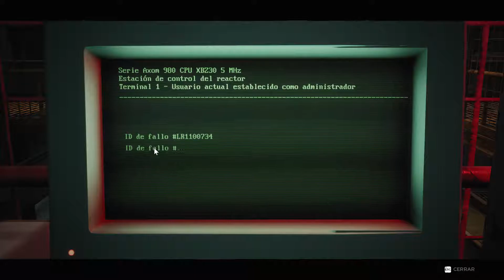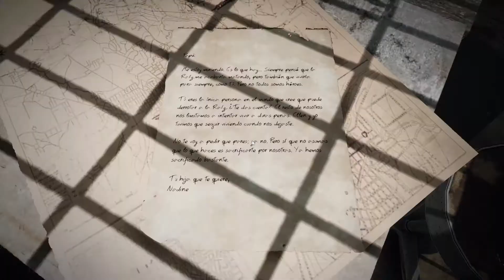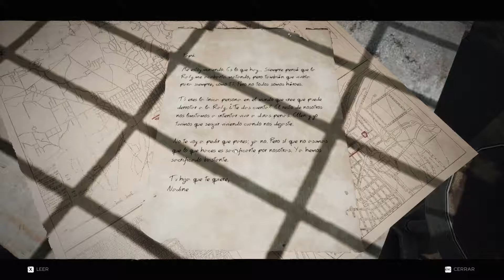Remnant From The Ashes, Comanzamos la aventura!!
Comenzamos una serie de Remnant: From the Ashes.